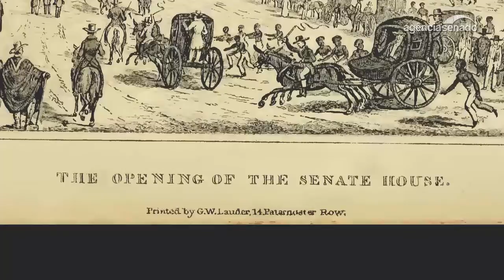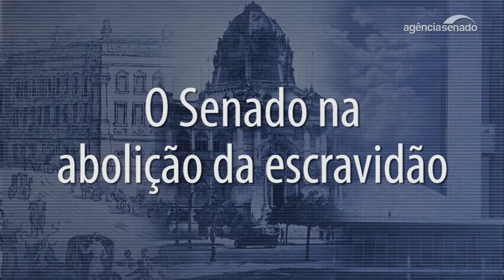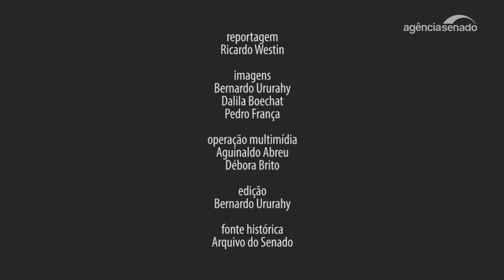Em 190 anos de história, Senado teve papel decisivo na solução das grandes crises do Brasil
No dia 6 de maio, o Senado comemora seu 190º aniversário. Em diversos períodos dramáticos da história do país, o Senado foi fundamental na solução de crises políticas. A seção Arquivo S, do Jornal do Senado, revisita alguns desses momentos, como a abolição da escravidão, a renúncia de Jânio Quadros e o debate sobre a Lei da Anistia.